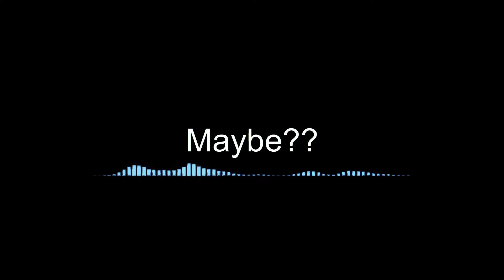Maybe?? - Jagg30 Soundtrack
can someone turn on the lights?